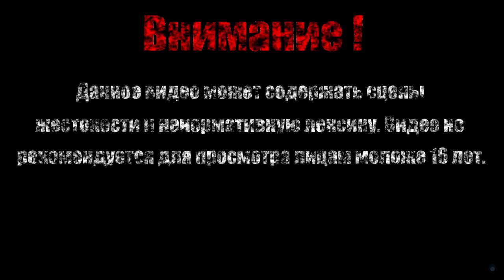САЙОНАРА【Sayonara Wild Hearts】#3